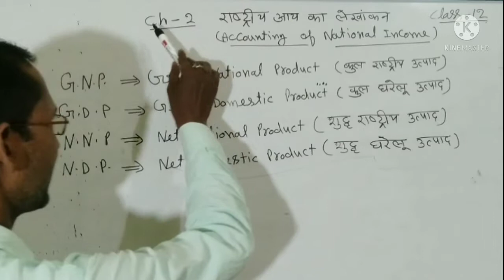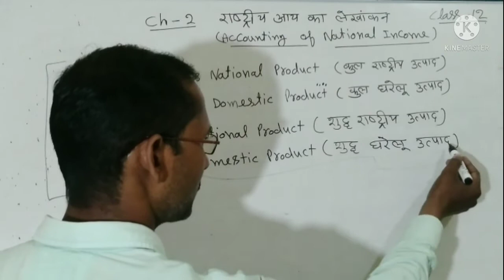Short form की full form||Accounting of National Income|| VEER CLASSES STUDY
1. economics

2. class 12th

3. accounting of national income

4. short form

5.NNP